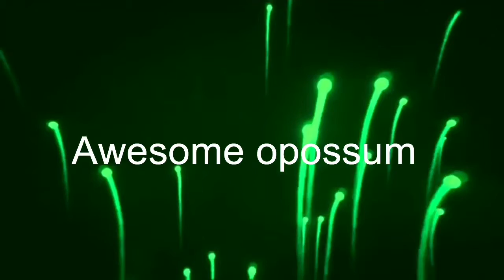Random Stuff With Friends